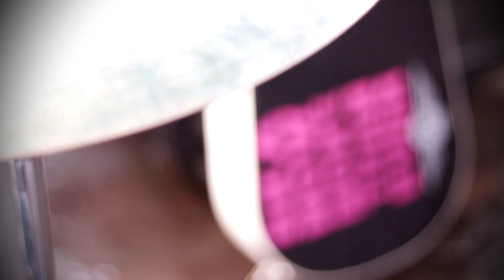The UpFux "Drowning" (official video)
From the split LP "Coastal Collapse" out 9/23 on Bad Time Records